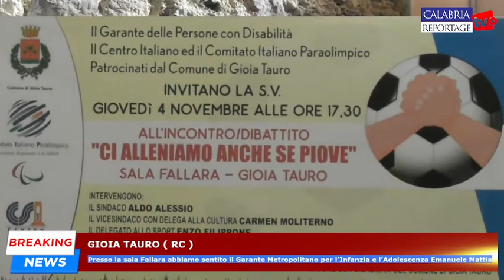Gioia Tauro: abbiamo sentito il Garante Metropolitano per l’Infanzia e l’Adolescenza Emanuele Mattia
Gioia Tauro: presso la sala Fallara abbiamo sentito il Garante Metropolitano per l’Infanzia e l’Adolescenza Emanuele Mattia.